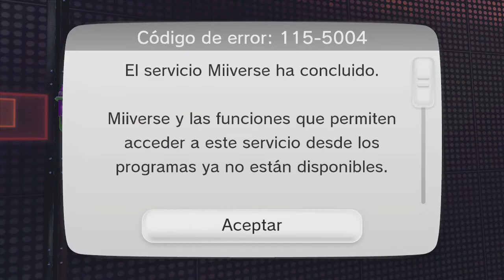Contrareloj en el electrodomo